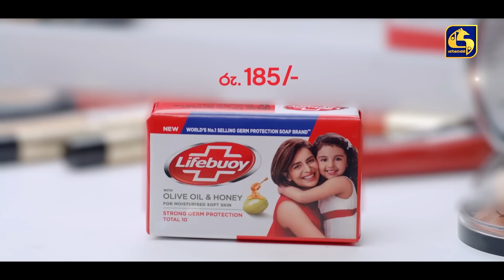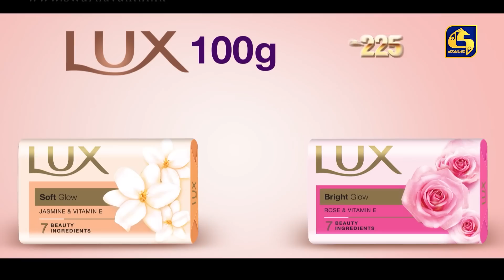SIDADIYE SAMANALIYO || Episode 24 || සිදාදියේ සමනලියෝ || 12th June 2023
Cast:
Yashoda Wimaladarma
Tharindi Fernando
Michelle Dilhara
Manoja Fernando
Sajini Roy
Sidni Perera
Woshika Perera
Dushanthi Wikrama
Sewwandi Nadisha
Wishwajith Gunasekara
Akila Danuddara
Anjana Premarathna
Roshan Ranawana
Ashen Siriwardana
Sachitra Senanayake
Dananjaya Siriwardana
Anil K Wijesinha
Sham Fernando
Heshan Malinga
Jason Jilla
Coryne
Isuru Chathuranga
Sameera Niroshan

Credits:
Director - Dananjaya Siriwardana

Cast:
Yashoda Wimaladarma
Tharindi Fernando
Mishel Dilhara
Manoja Fernando
Sajini Roy
Sidni Perera
Woshika Perera
Dushanthi Wikrama
Sewwandi Nadisha
Wishwajith Gunasekara
Akila Danuddara
Anjana Premarathna
Roshan Ranawana
Ashen Siriwardana
Sachitra Senanayake
Dananjaya Siriwardana
Anil K Wijesinha
Sham Fernando
Heshan Malinga
Jason Jilla
Coryne
Isuru Chathuranga
Sameera Niroshan